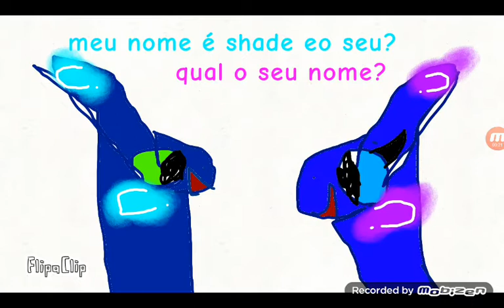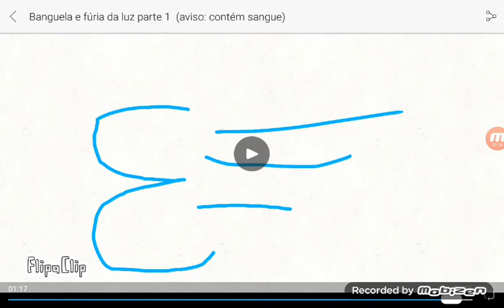banguela e fúria da luz parte 1 (aviso: contém sangue)